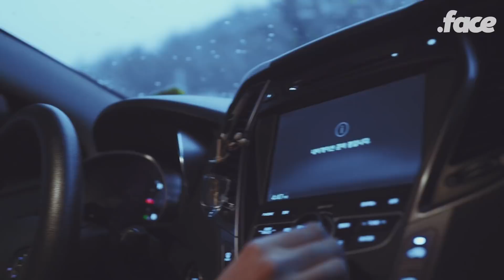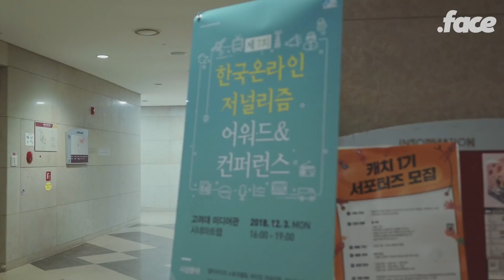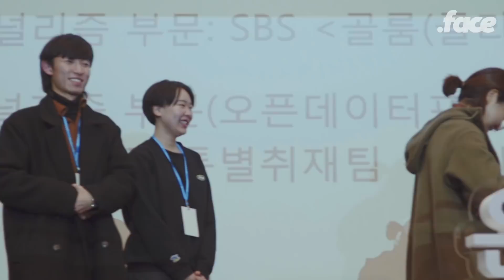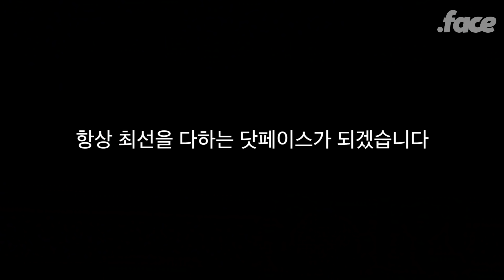오! 드디어 닷페도 레드카펫을 밟는구나 ㅣ Vlog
지난 4일 열린 '온라인 저널리즘 어워드'에서 닷페이스가 상을 받았습니다!
Here I am 프로젝트가 비디오 저널리즘 부문에서 수상했는데요
여러분들의 많은 관심과 사랑 덕분에 처음으로 상을 받게 되었습니다!
감사합니다. 앞으로도 더 가치있고 빅재미있는 컨텐츠를 만들겠습니다. 사랑합니다.

닷페이스는 밀레니얼 세대를 위한 새로운 상식을 만드는 미디어입니다.
리에게 새로운 상식이 필요하다고 생각한다면,
닷페이스의 이야기가 우리의 상식을 더 나은 것으로 만들 것이라 느낀다면
닷페피플이 되어주세요!

닷페피플 멤버십은 이곳에서 가입하실 수 있어요!